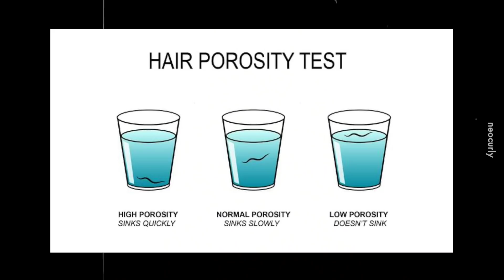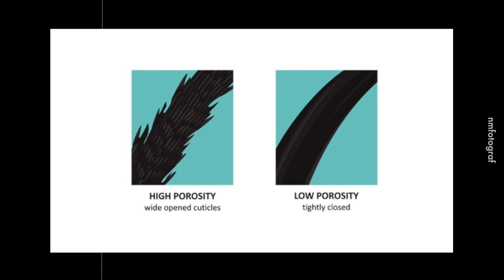Cabut Sehelai Rambut dan Letak dalam Air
Jap nak test.